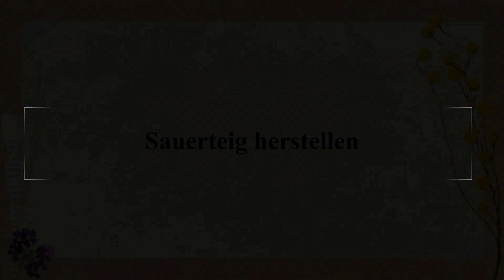Sauerteig herstellen #### Making sourdough